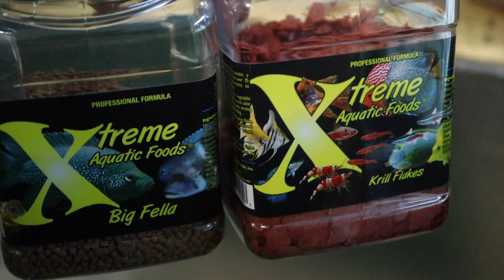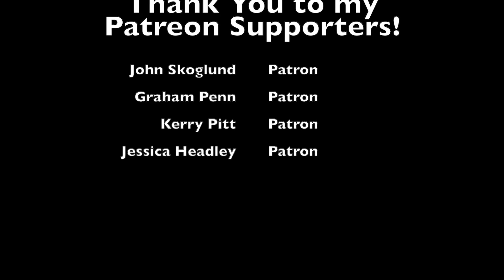I am No Longer Buying Fish Food!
I am happy to announce that this channel is now going to be exclusively working with Xtreme Aquatic Foods.

If you are interested in trying out some Xtreme Aquatic Foods for your fish, visit this

Link to where I buy my aquarium lights, plants, fertilizers and other fish-related supplies

New Videos Twice Per Week!

Mail To:
Tazawa Tanks
58 West Portal Ave #235